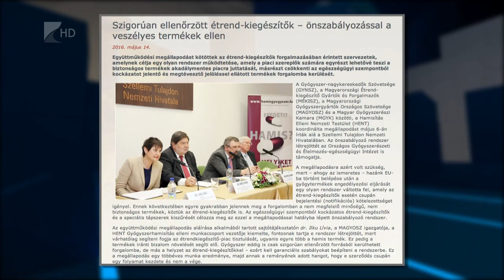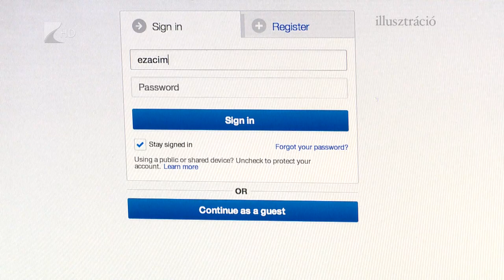Megkülönböztetett étrend-kiegészítők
Néhány hónapon belül megkülönböztető emblémát kapnak azok a gyóygszertárak, amelyek szűrik a veszélyes étrend-kiegészítőket és csak megbízható készítményeket forgalmaznak. Tudavlévő, hogy sok a veszélyes, az egésszégre káros készítmény a piacon.